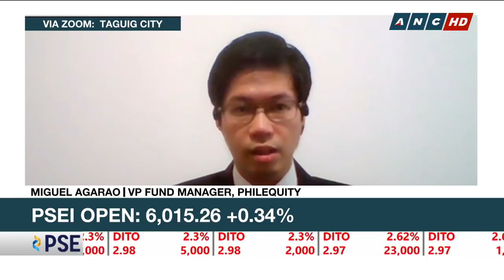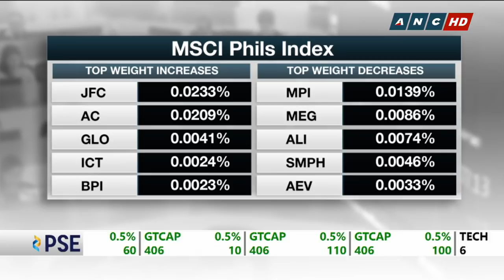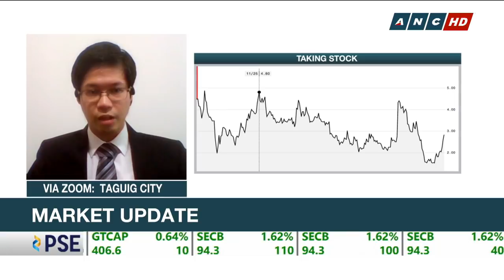Where to invest amid pandemic? Analyst still sees more upside in equity despite volatility | ANC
Philequity VP Miguel Agarao still sees more upside in equities despite the volatility, saying 2021 is looking good, and most quality stocks today are trading at 60-70% below their previous highs. The key, he says, is to go for stocks with ‘fortress balance sheets’ and decent dividend yields — including the newest asset class in town, the Ayala-backed AREIT, which listed on Thursday.